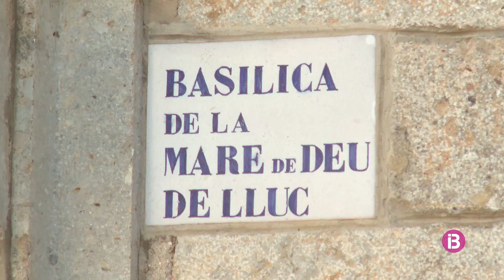Els seminaristes es traslladaran del Seminari Major de Palma al Santuari de Lluc